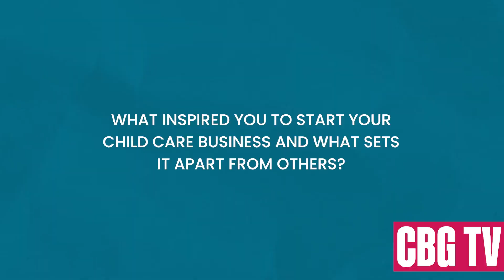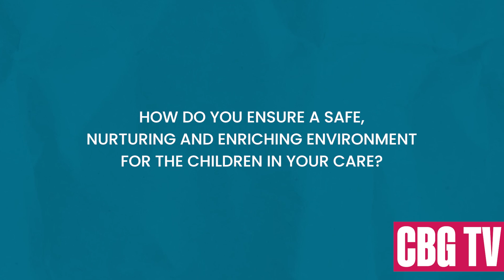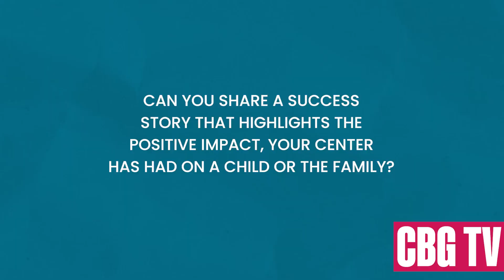Top Child Care in Liverpool, UK Share Their Experience with Child Care Business Growth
Hear it straight from one of our amazing clients! 🤩

When it comes to growing your business, having the right marketing in place can make all the difference. Ready to take your business to the next level? 💼✨